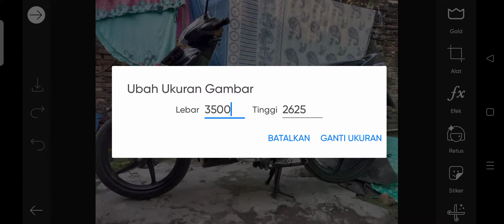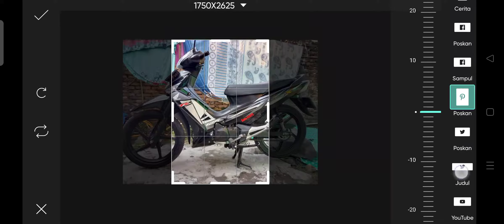TUTORIAL PICSART KEREN. MEMBUAT UKURAN GAMBAR BIAR JERNIH. 👍👍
assalamualikum teman-teman selamat malam. jangan lupa bantu Suscciber. semoga bermanfaat dan bisa ngedit dengan Handphone 👍👍 ikuti terus Vidio selanjutnya